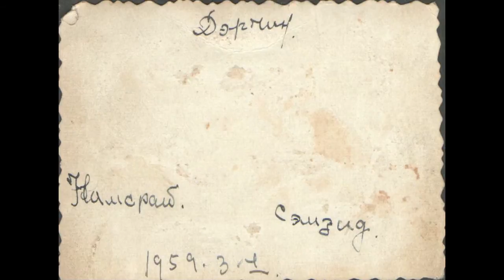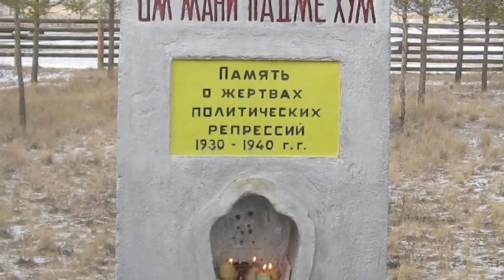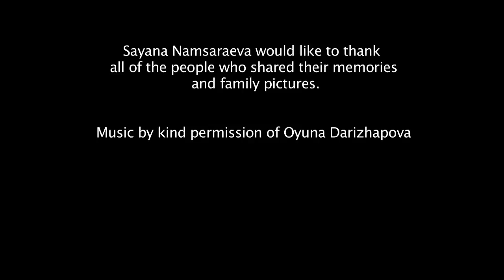Life on the divide: the Buriad people and the world's longest border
A major project -- Where Rising Powers Meet -- looks at life along the border that separates Russia, China and Mongolia. Among the researchers involved is Dr Sayana Namsaraeva whose work focuses on the experiences of the Buriad ethnic group to which she belongs.